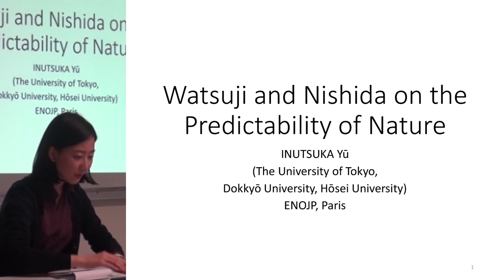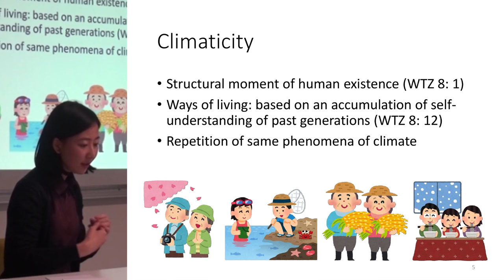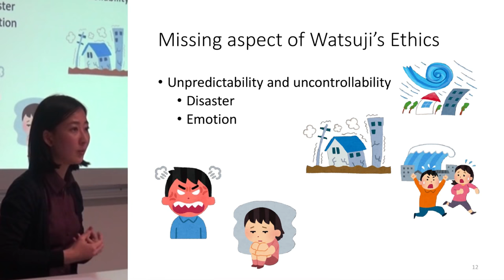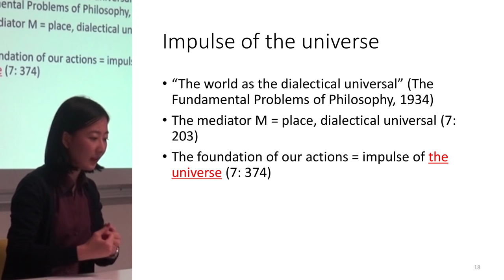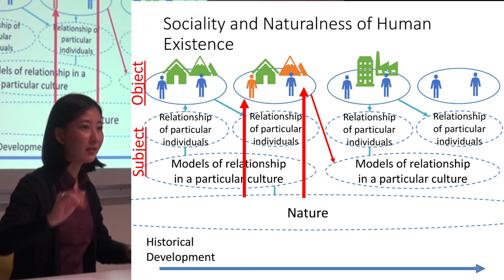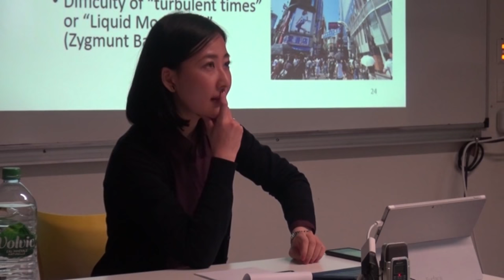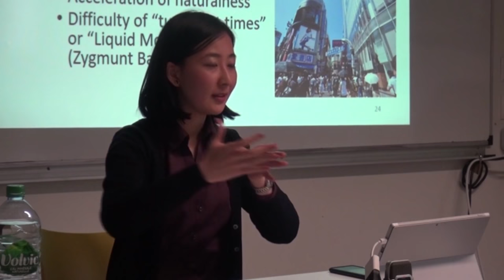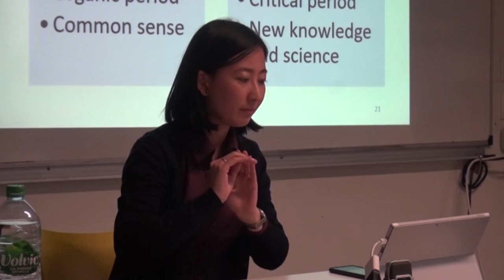Yu Inutsuka - Panel 9 ENOJP Paris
“Watsuji and Nishida on the Predictability of Nature”
— Yū Inutsuka, University of Tokyo

The problems of environmental destruction urgently require us to reconsider our conception of human beings, the environment, and nature. In recent study of environmental ethics, the thought of Japanese philosopher Watsuji Tetsurō has given a necessary orientation toward the inseparability of human beings and the environment (e.g., Berque 1996; McRae 2014).
His thought depicts a human existence that is not limited to an entity within an individual body but extends outside it. This means that the environment is not an external world but is an integral part of what makes up human beings. A key element in this understanding of the unity of human beings and the environment is repetition and predictability (Inutsuka 2017). The repetition of day and night, of the seasons, and of other aspects of nature, which are found by human beings, in turn enable us to form certain cultural ways of living and predict others’ actions in communal life.
However, Watsuji did not focus on the unpredictable reality of nature. Passions arise spontaneously and physical phenomena disrupt our fixed activities and social structure, against our expectations. These unpredictable phenomena are, moreover, indispensable for our self-development in creative activities both at the individual and the collective levels: irrepressible passion makes man create art and disasters make communities reform and find a new way of living. Keeping both predictability and unpredictability in mind, this paper aims to reconsider the relationship between human beings and nature through a comparison of the thought of Watsuji and Nishida Kitarō. In his early philosophy, Nishida discusses passions that express themselves through our bodies against our will. In his late phase, he shows how historical nature develops itself through our creative activities. By connecting the
early Nishida’s work on expression and that of the later Nishida on nature, this paper approaches the unpredictability of nature in our self-development. Finally, Nishida and Watsuji are compared to show us a possible conflict between creation, requiring unpredictability, and ethics, requiring the predictability of the unity of human beings and the environment, and need for their harmonization on this planet.

References
Berque, Augustin, Être humains sur la Terre, principes d’éthique de l’écoumène (Paris: Gallimard, 1996).
McRae, James, “Triple-Negation: Watsuji Tetsuro on the Sustainability of Ecosystems,Economies, and International Peace,” in Environmental Philosophy in Asian Traditions of Thought, eds. John Baird Callicott and James McRae (Albany: SUNY Press, 2014), 359–375.
Inutsuka Yū, “Sensation, Betweenness, Rhythms: Watsuji’s Environ-
mental Philosophy and Ethics in Conversation with Heidegger,” Japanese Environmental Philosophy, eds. John Baird Callicott and James McRae (New York: Oxford University Press, 2017), 87–104.